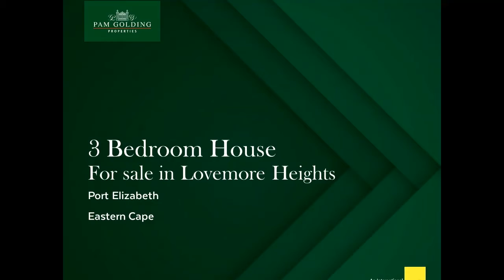3 bedroom house for sale in Lovemore Heights | Pam Golding Properties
With its breath-taking sea views and contemporary architecture, this outstanding, off-the-grid home is ideal for the connoisseur buyer who wants it all. It nestles in a secure, well-managed complex in the heart of this popular garden suburb, with electrified perimeter, access control and 24/7 guarding for peace of mind. The ground-floor layout is open-plan with solid Beachwood flooring, exposed ceiling trusses in the formal lounge, and a spacious dining room that's linked to the kitchen. There is also a study and a TV lounge with its own en suite bathroom on this level (easily converted into a work-from-home set-up or another bedroom if more accommodation is needed). Stack doors from the lounge leads to a covered, wrap-around veranda with built-in braai and incredible ocean views. Beyond lies the manicured garden, a private walled haven with indigenous plantings that are home to a wonderful array of birds. The kitchen is a symphony of modern white cabinets with contrasting granite and wood counter tops as well as a gas hob, trendy extractor fan, under-counter oven and stylish splashbacks. Bathed in natural light, with a door that opens on to the patio, it's the perfect combination of form meeting function. All 3 bedrooms are huge with masses of cupboards, and each one has its own luxurious bathroom. The master bedroom comes with glorious views of the suburb and the sea - imagine waking up to this every morning! The second bedroom has a balcony, perfect for the oldest child or guests. Parking includes an upsize, inter-leading double garage on remote with room for more cars on the driveway. This amazing property is fully self-sufficient with an inverter, solar panels, water tanks and a filter. The complex has a communal playground and is pet-friendly. Literally surrounded by medical centres, shops, good schools and other amenities, it is a mere 15 minute drive to the city centre and the Chief Dawid Stuurman International Airport and about the same distance to the beach.